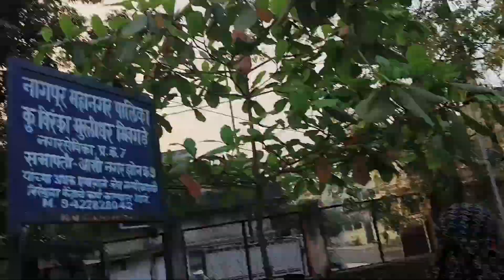Daily Vlog-3 | Egg Pulao Recipe ❤️😋 | Khwaja Garib Nawaz Ki Chatti Sharif Mubarak ❤️🎉